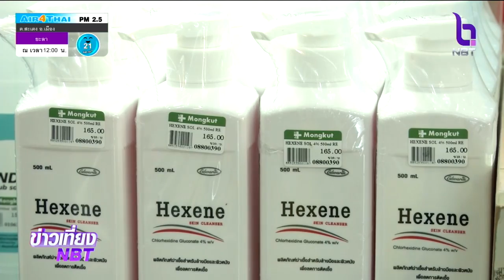"พาณิชย์" เร่งดูแลการจำหน่าย-ผลิตหน้ากากอนามัย ให้สินค้าเพียงพอใช้ในประเทศ